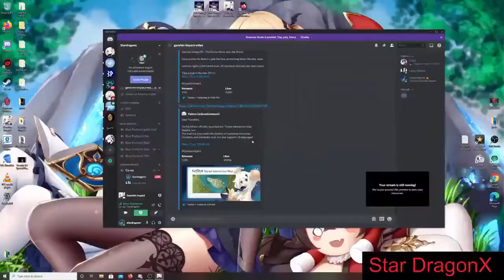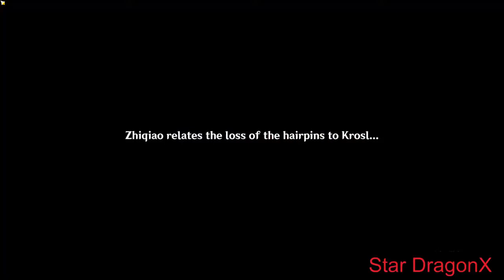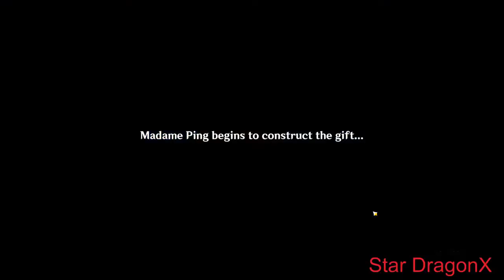Detective quest with Yanfei | Genshin Impact